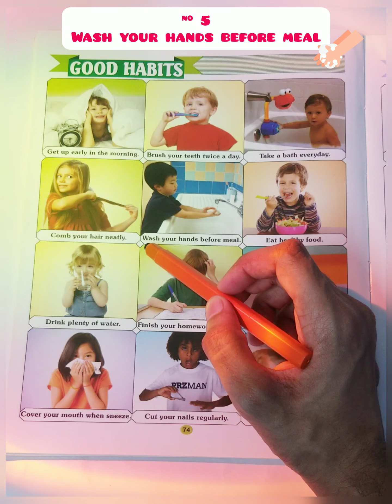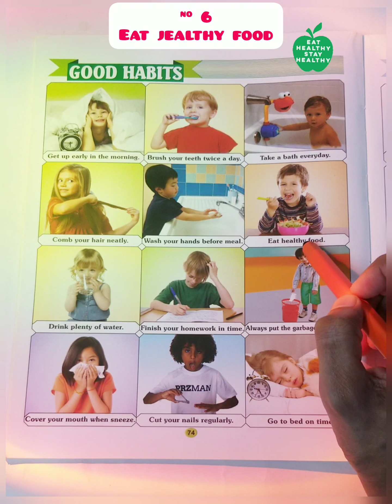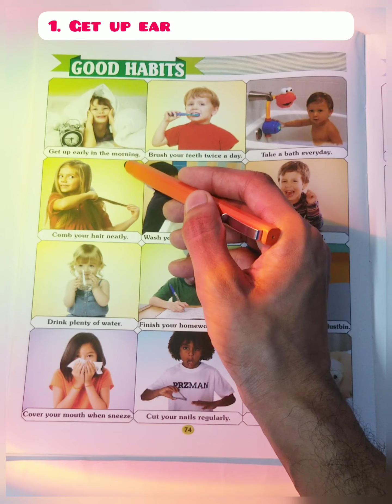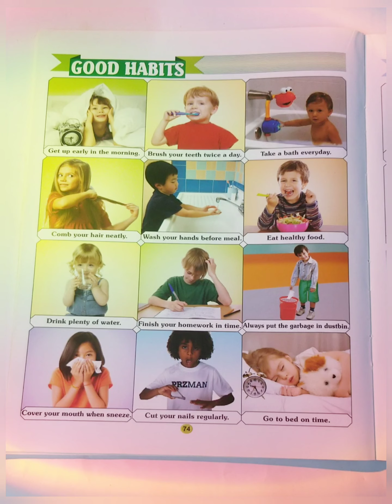[🙋‍♂️12 GOOD HABITS](Hindi & English) |12 अच्छी आदतेंhindi english goodhabits@AadilSirFoundation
😊This is better to watch something useful and meaningful than watching the useless content.

👍This video is for every age. As you know there is no age limit for Studying or learning something useful and meaningful.

📚We Will Learn (12 GOOD HABITS) In [English & Hindi]
Easily and properly in this video.
😊बेकार सामग्री देखने से बेहतर है कि कुछ उपयोगी और सार्थक देखा जाए।

👍ये वीडियो हर उम्र के लिए है. जैसा कि आप जानते हैं कि अध्ययन करने या कुछ उपयोगी और सार्थक सीखने के लिए कोई उम्र सीमा नहीं है।

📚हम सीखेंगे (12 अच्छी आदतें) [अंग्रेजी और हिंदी] में
इस वीडियो में आसानी से और सही तरीके से।

📸📹📸📹📸📹📸 EQUIPMENTS 📸📹📸📹📸📹📸📹

1. Phone Stand

2. Pen

3.

4. Laptop

5. Mouse & Keyboard

6. Earphones